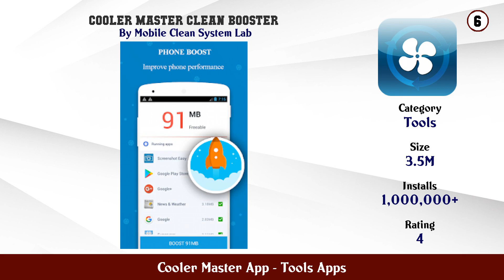Top 10 Cooler Master App Android Apps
In this video we have listed Top Cooler Master App Android Apps. This video is for information and reference purpose only.